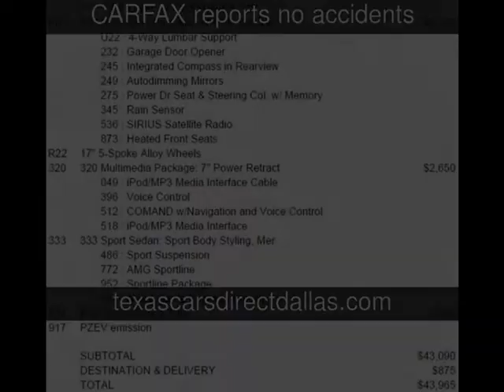2010 Mercedes-Benz C300 Sport Used Cars - Dallas,Texas - 2013-05-02